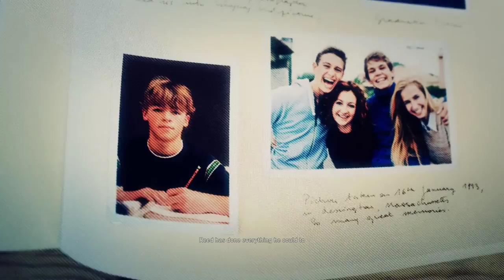Tom Clancy's Ghost Recon: Wildlands [13] Flatland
Digging this area's looks though.